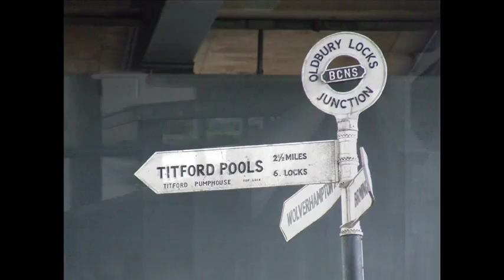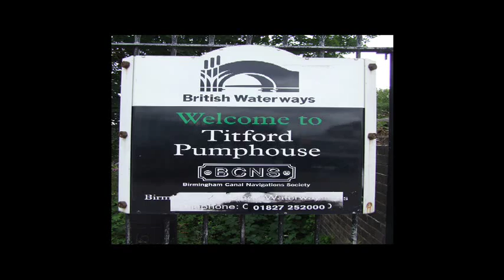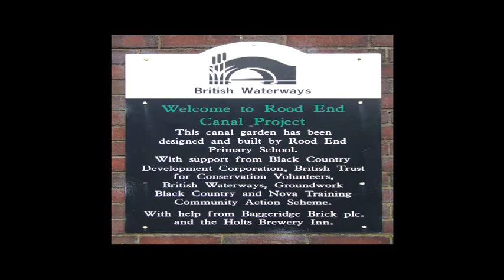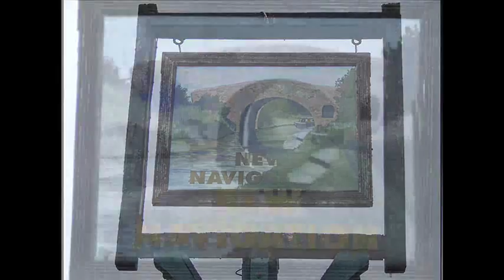TITFORD CANAL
Along the old mainline canal at oldbury is a junction which Is a nice two and half mile strole along the cut. The canal starts underneath the M5 moterway, At the oldbury locks junction and travels to the Titford pools originally opened in 1837. Beyond Titford Pool or reservoir made in 1773-4, was a continuation of the canal abandoned in 1954, as the Portway Branch, which served coal mines in the Titford Valley.
please note due to the age of these leaflets and videos some of the information above maybe out of date.